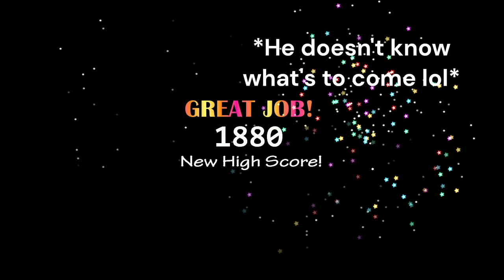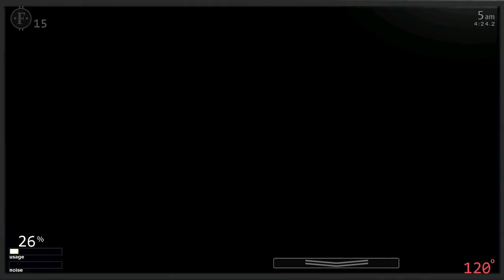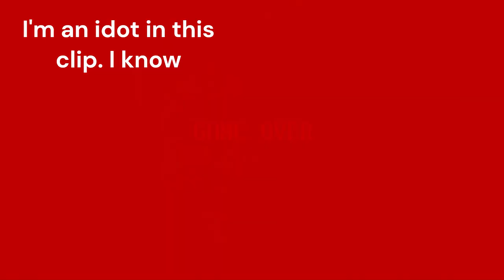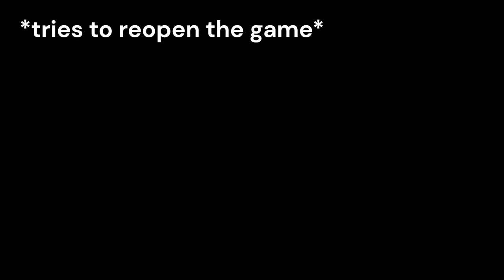Best FNAF? - UCN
In this video I review UCN, one of the best fnafs in my opinion.